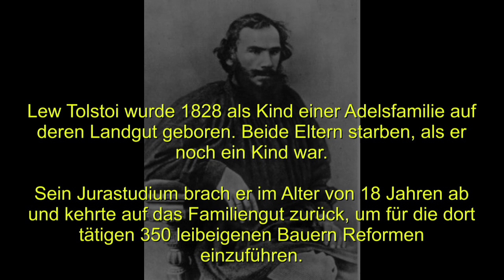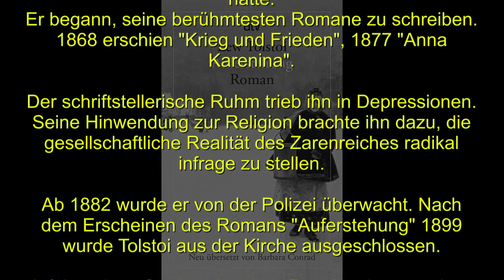Warum Tolstoi der Größte ist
Einführung in das Werk von Leo Tolstoi (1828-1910) anhand seiner Romane "Krieg und Frieden", "Anna Karenina" und "Auferstehung".
Außerdem ein kleines Literaturquiz: Warum nimmt Anna Karenina sich das Leben?